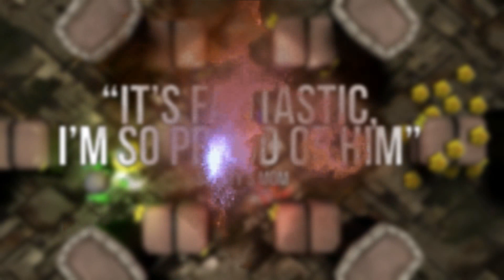Mashball | DigiPen Institute of Technology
Take a twisted version of "Hot Potato," a bunch of lovable robots, hilarious commentary, and what do you get?  MASHBALL!  It's the chaotic, arena combat sports broadcast you never knew you loved!  Mashball features FREE4ALL and 2V2 game modes, two unique level sets, and a plethora of power-ups.  Choose your favorite "tater-bot" and challenge your friends.  With support for up to four players, it's fun for everyone!  Mashball is the greatest potato sport ever created...